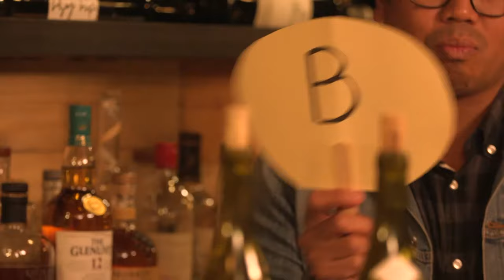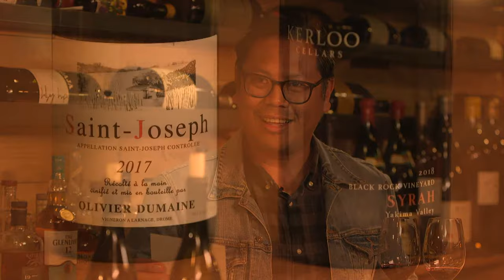Wine Fight Club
Potato, potahto? Tomato, tomahto? Let's have a fight club and see who's right! But this time it's old world vs. new world - time to settle the score on where to find the best wines.

All shopping lists and class notes for CCC classes can be found here: